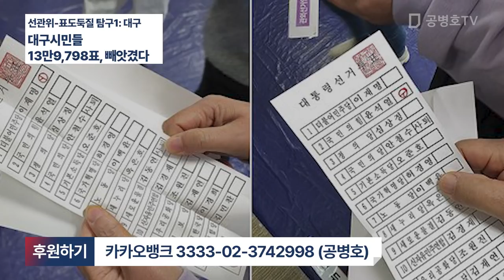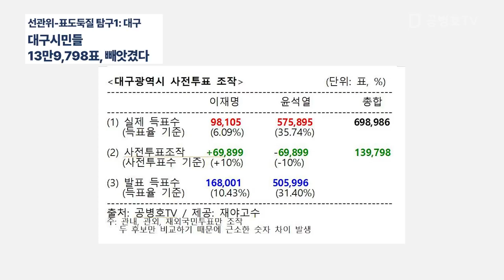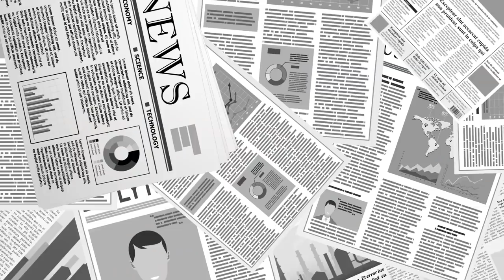대구 시민들, 13만 9798표 도둑질 당했다 / 3.9대선, 조작 규모 추정치 발표 시작 / 사건 진상을 낱낱이 밝히는 계기 되길 [공병호TV]